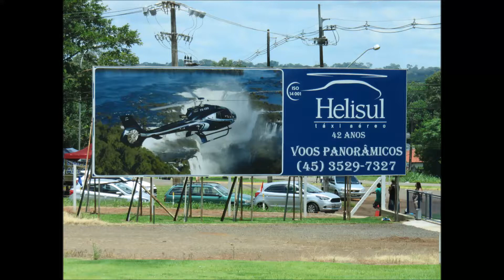South America Iguazu Falls Helicopter Ride Awesome Views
South America Iguazu Falls Helicopter Ride Awesome Views.  A 10 minute ride for USD 200 per pax.  Sounds expensive, but this is a once in a lifetime flight.  While the ride was very short, the views were breathtaking.